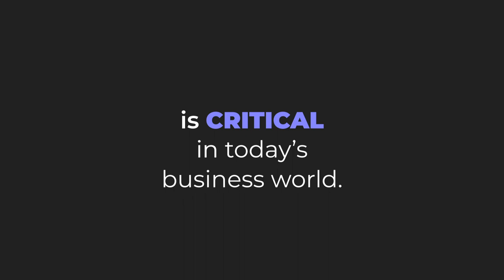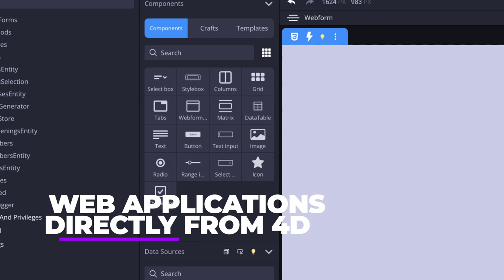4D over the years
As we begin 2023, we are filled with gratitude and appreciation, and we’d like to take a moment to thank you for making it all possible. Happy New Year from the 4D Team!